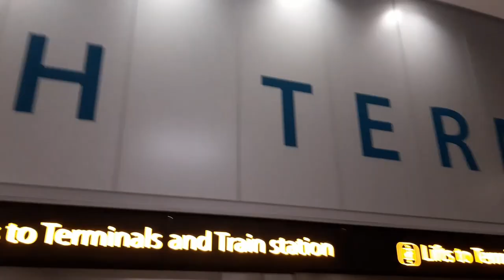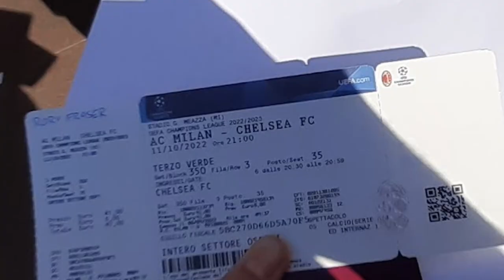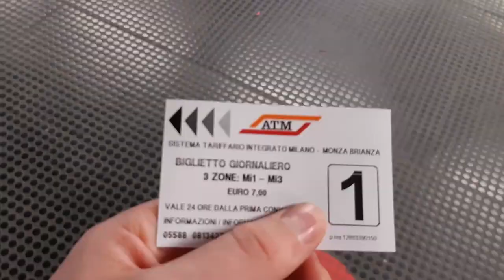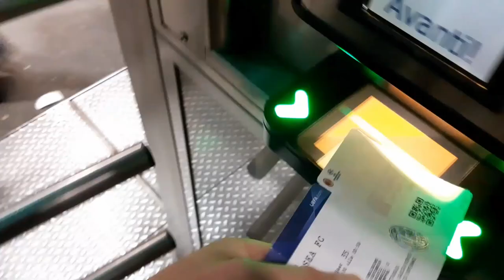BIG WIN AT THE SAN SIRO! | AC Milan away vlog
Chelsea win at the ground at the top of my bucket list